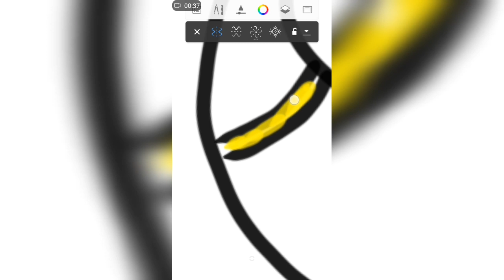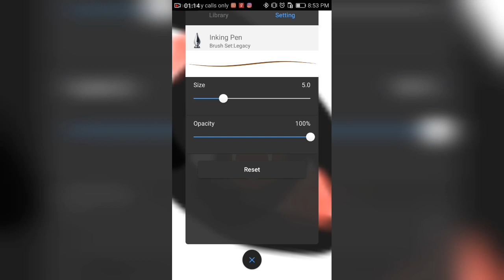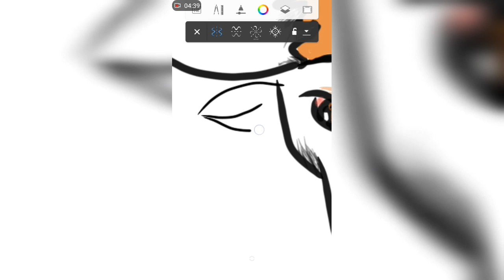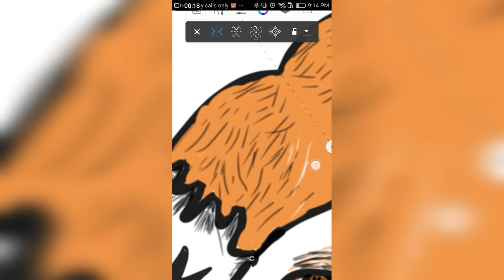Draw bull head in Autodesk sketch book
I try it first time please rate it